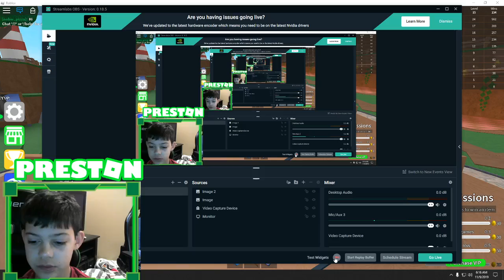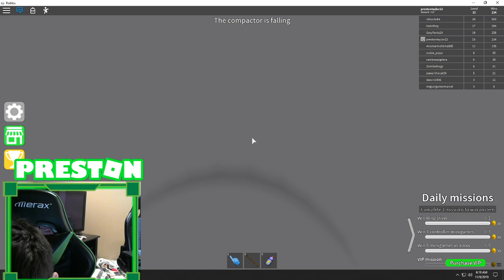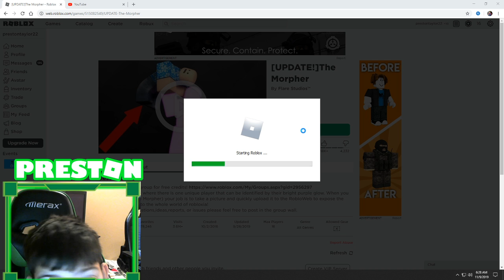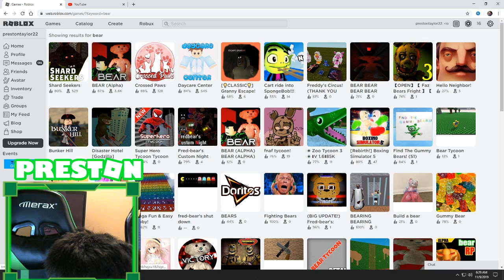Playing ROBLOX WITH NO GLASSES